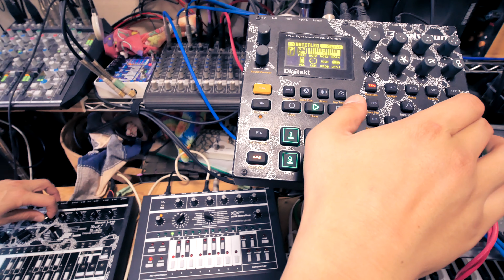Kick.S / X1666 ( Acid )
/// Equipment
99
Six
VLZ
SPX990
ToneLab
Mixwizard
ART TPS II
EHX Cathedral
Novation PEAK
Lexicon PCM 80
FMR Audio RNC1773 (E)
Elektron Digitakt (custom painted)

xOxbOx gizmOx Black Enclosure
xOx_pro / ( gizmOx info )